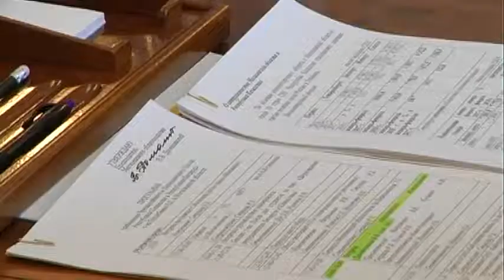Визит Чрезвычайного и Полномочного Посла Республики Казахстан в Республике Беларусь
Это первый официальный визит Посла  в нашу область. Основная цель приезда - поиски новых путей взаимовыгодного сотрудничества и установление дополнительных межрегиональных отношений.